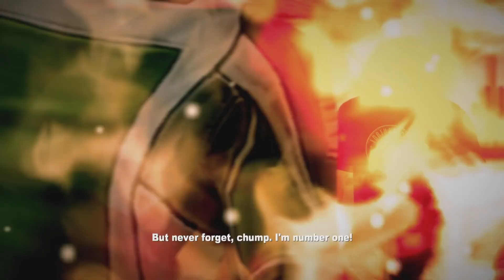Dead Rising 2, and a Brochure of Details